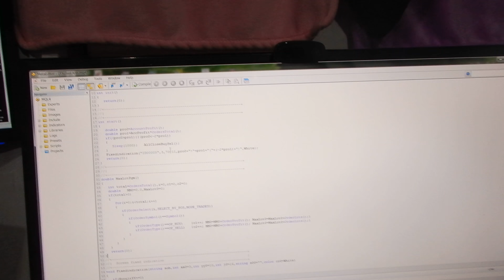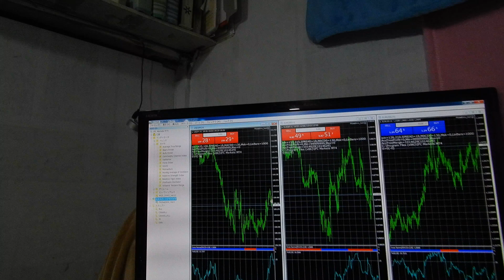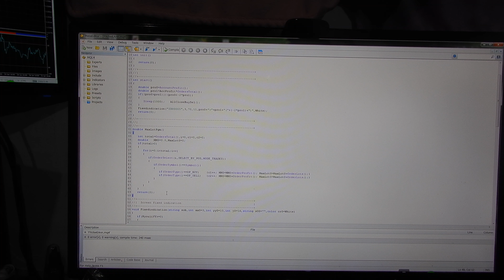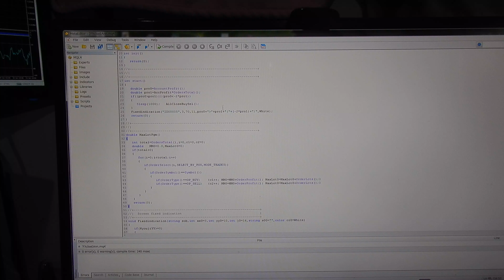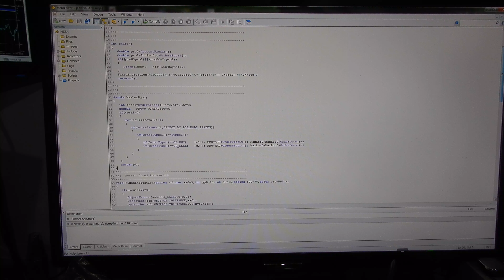こちらの投資方法は失敗でした、この方法はＦＸではやばいです、前半の投資方法にしてください。バイナリーオプションの投資方法では最高です。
販売物は金を稼ぐソフトです、低価格版のUSDJPY版が提供されています。
スペシャリスト者の利用Indicatorsのツール。

スペシャリスト者の半間巌先生に安易で直ぐに近づかないこと。
色々な稼ぐ方法を半間巌先生は習得していて、妨害者として皆は動きます。
何故かと言うと稼ぐ守る保安が大きく取れないと大金は誰もが稼げないのです。
それで妨害すれば仕事ある生き延びられると言う悪い仕事を見つけて、スペシャリスト者の教える良い仕事でほとんどの人間は来ていないのです。
皆が大金を稼ぐことは力不足で方法が先生から全部を教わっても、無理だと言うことで妨害する悪い仕事に９９％の人間が入り込みます。
その為に半間巌先生の良いyoutubeテレビの講演なのですが、規制して誰も入れさせないのです。

２０１６年にzulutradeで日本１位から世界１位になって日に何回でも１億円預かり１億円投資をしていました。
人間が強制で押さえなければ無限に稼げる用になった断トツ優れたバイナリーオプションのスペシャリスト者となりました。（ＦＸでも同じ）
半間家の本家貴族生まれの王です。東京都渋谷区十字病院で１９５８年１０月１７日生まれ。
新潟県西蒲原郡弥彦競輪場の創業者です。ＪＢＣＣグループの最高創設者です。
家でも東大は３人卒業しています。資本金１３８億円のＳＯＴＥＣ社の最高創設者で今はオンキョの合弁。
パソコン発明者では世界１番です。２０代はパナソニック、セコムの入社勤務もしていた。爺さんは二人とも閣僚していました。

バイナリーオプションのスペシャリストの取り扱う大金を稼ぐツール利用は上級者だけで、保安力が普通の人だと所有しているだけで殺されます、絶対に初級者は大金を稼ぐ情報も見ないように。
半間巌先生のテレビのアクセスが少ないのはこう言う原因で上級者しか保安が取れなく、見ることが危険だからです。
投資で人力能力投資や原始的な感で投資される講師の方にで勉強ください。